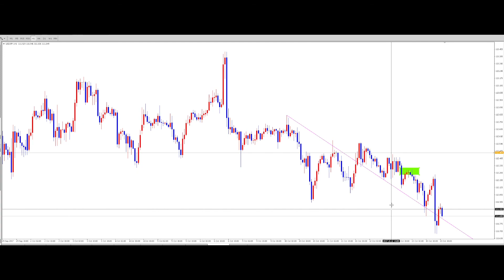FX（為替）翔太式オリジナルウォルフ波動トレード必勝法のロジックが直近のドル円でバシバシ効いてるので解説＆最短最速で常勝トレーダーになるための学習方法【専業トレーダー翔太】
「FX（為替）翔太式１２点お得セット」はこちら

ご質問やご相談などがございましたら、僕のLINE@を友だち追加した後、トークにてご連絡ください。

【再生リスト】